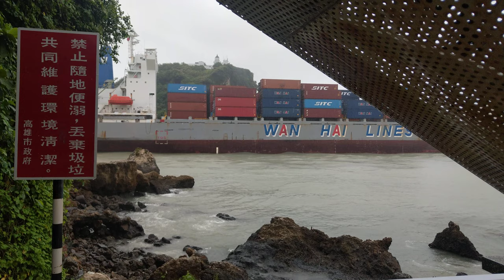萬海慶春 WAN HAI 225 一港出 航線:SUBIC BAY EXPRESS SERVICE (SES)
IMO 9074468
Callsign S6FX5
Flag (Registration) Singapore
Gross Tonnage16988
Deadweight (t)23792
Length (m)172.15
Beam (m)27
TEU 1368
Built (year)1994
Builder NAIKAI SHIPBUILDING SETODA FACTORY
Yard ONOMICHI